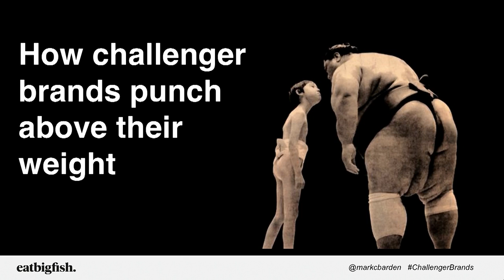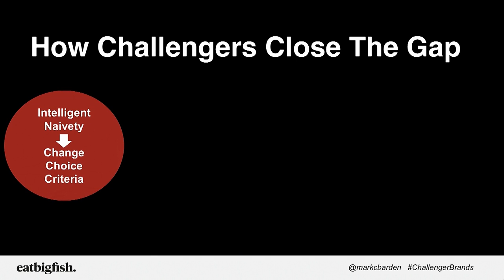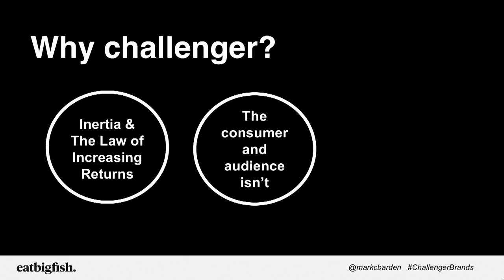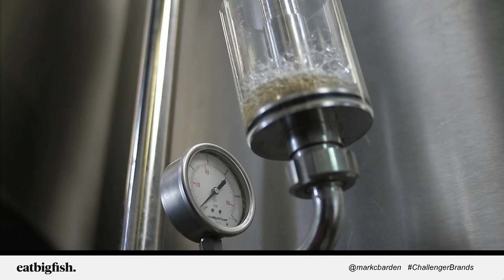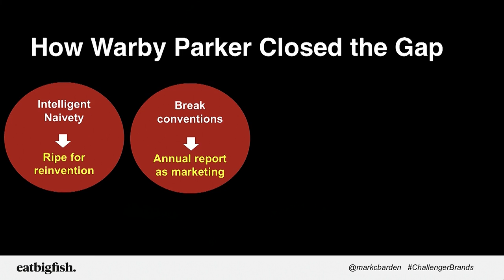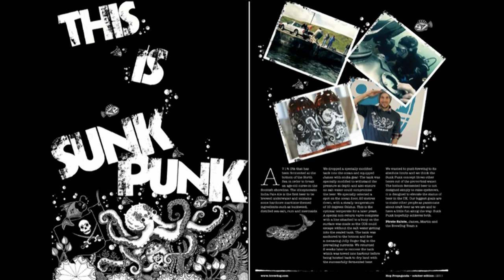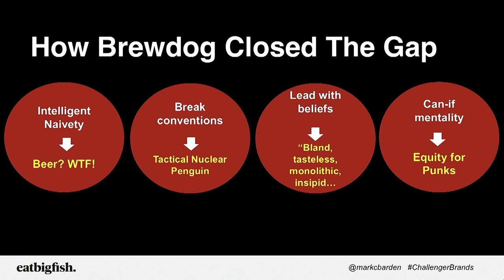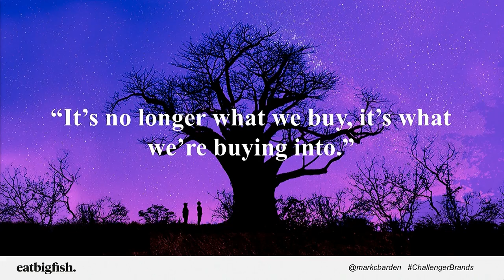Eating the Big Fish | Mark Barden